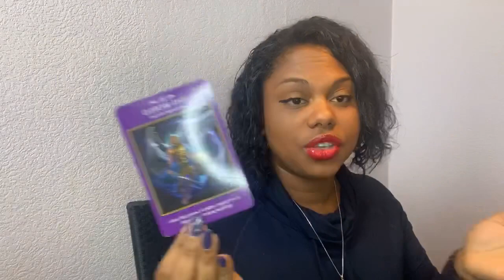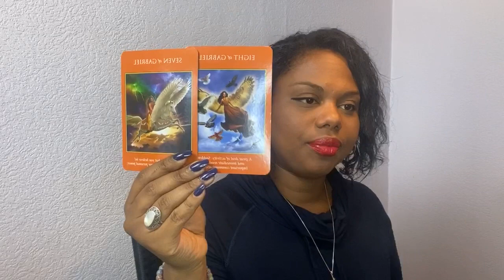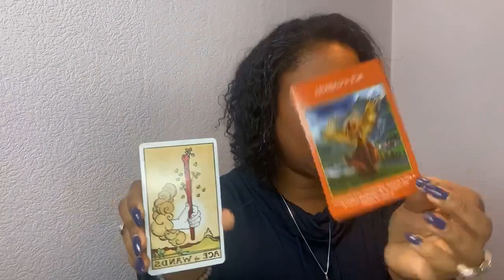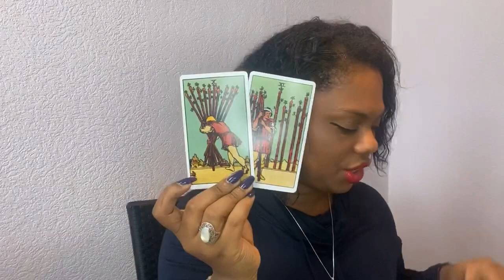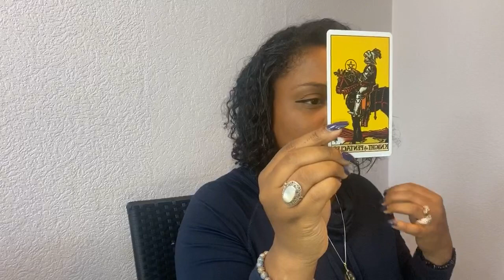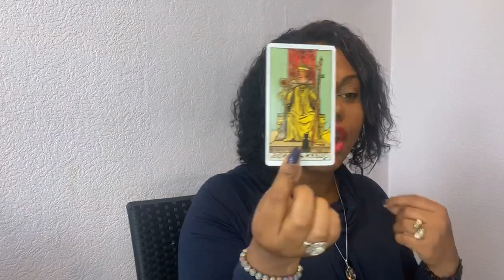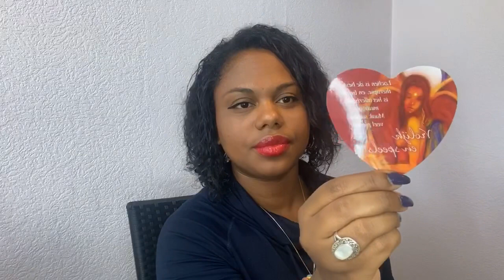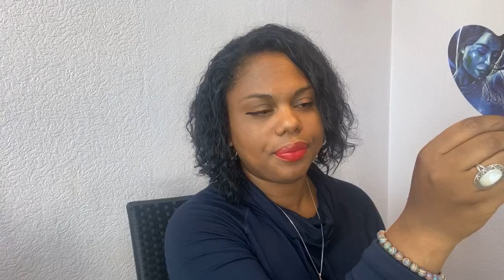Disconnectie met je Tweelingziel💖Helen van chakra's. Wie komt terug en wil je dat? Grenzen!!!